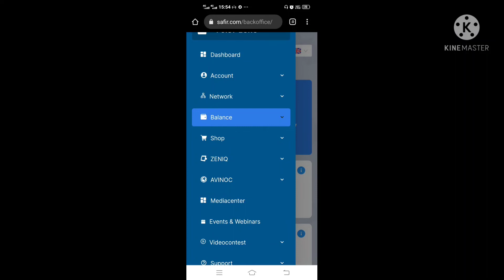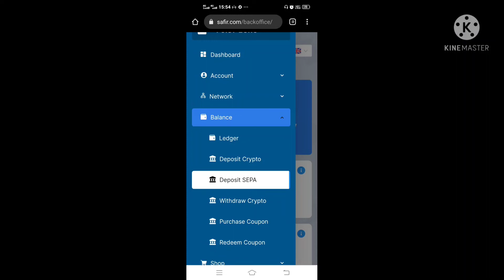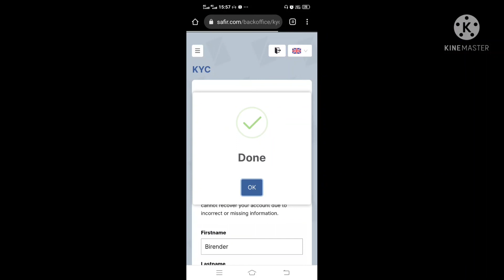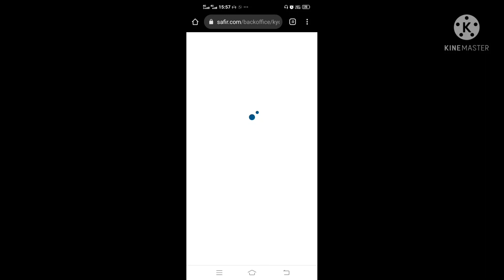ZENIQ Coin KYC देखिए कैसे होगा KYC.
ZeniqCoin plan
Safir ,